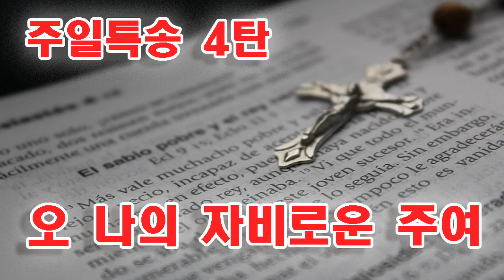[주일특송 4탄]오 나의 자비로운 주여 Jazz & Blues 버전 복음성가